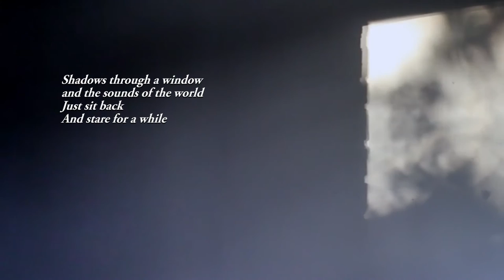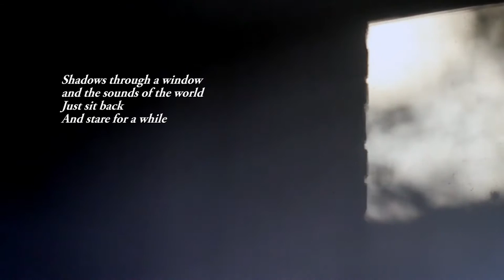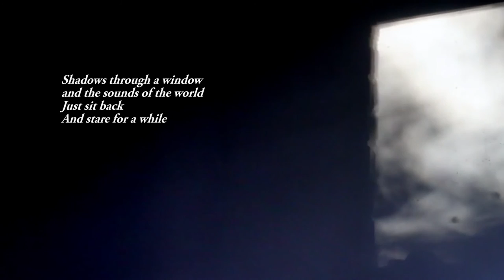Artistic, for yoga and relaxation.Just moving trees casting shadows through the window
A very simple, very relaxing, totally unnecessary video. There were shadows cast through the window of a beautiful autumnal morning, so I put a microphone outside and set up a tripod. Just watch and listen, and relax.